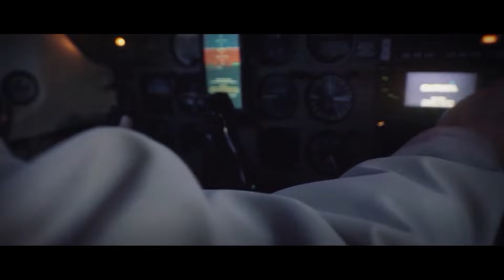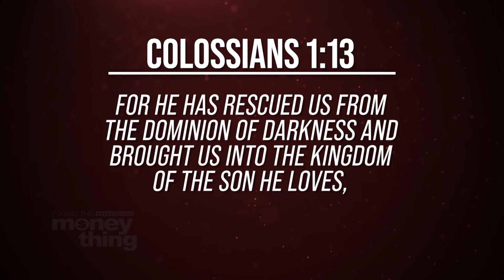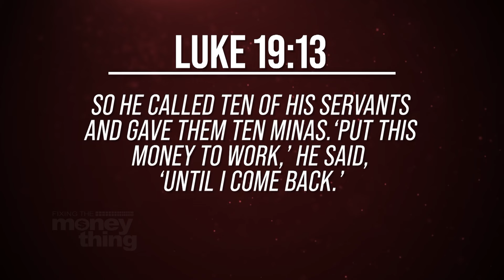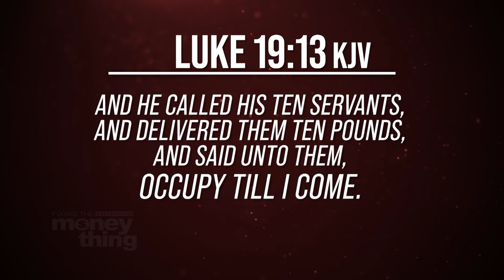How Can YOU Occupy Your Destiny? | Gary Keesee